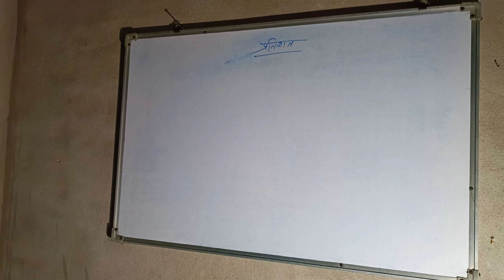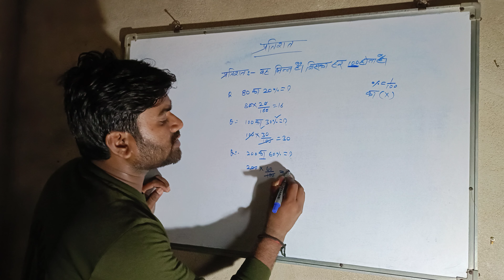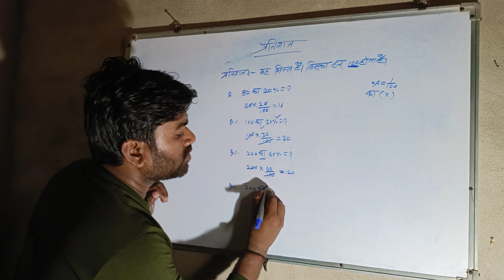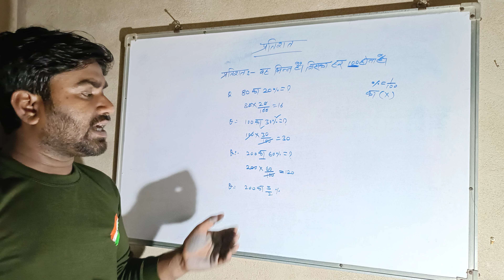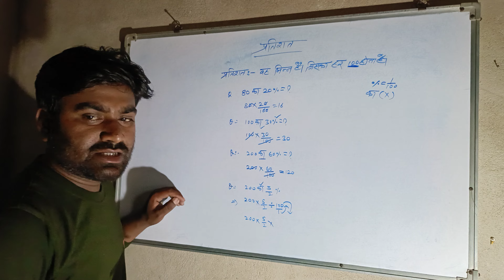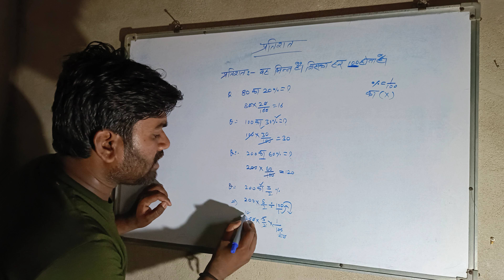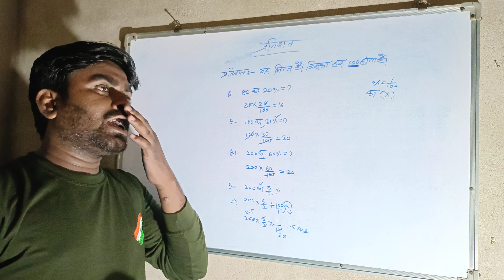प्रतिशत कैसे निकाले..❓||प्रतिशत निकालना हुआ आसान || pratishat kaise nikale|| pratishat nikalna hua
प्रतिशत कैसे निकाले..❓||प्रतिशत निकालना हुआ आसान || pratishat kaise nikale|| pratishat nikalna hua||percentage kaise nikale||